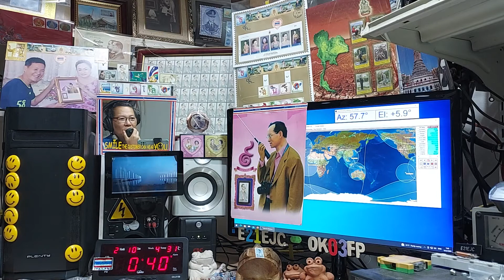VR2UNG/QRP fm qso with E21EJC,Heard VR2HF on ARISS Repeater, 10 FEBRUARY 2022